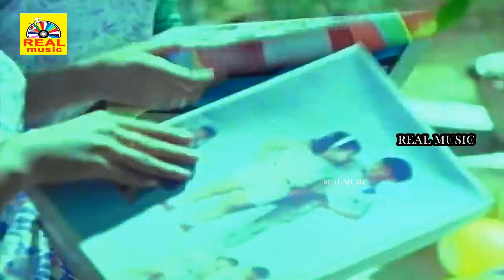லிட்டில் சூப்பர் ஸ்டார் சிம்புவின் சூப்பர் ஹிட் காட்சிகள் | Sabash Babu Movie Scenes # Super Scenes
Written by T. Rajendar
Screenplay by T. Rajendar
Story by P. Sankara Narayanan
Produced by S. R. M
Starring Silambarasan
Heera Rajagopal
Disco Shanti
Silk Smitha
T. Rajendar
Cinematography V. Ramesh
Edited by M. V. Natarajan
Production
company
S. R. M Arts Productions
Distributed by K. N. C Productions
Release date
13 November 1993
Running time 147 minutes
Country India
Language Tamil